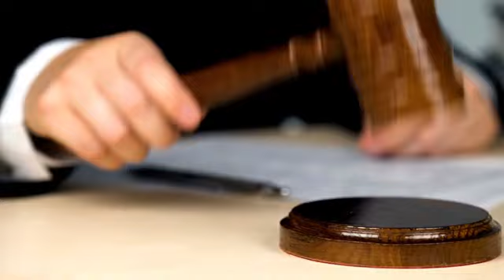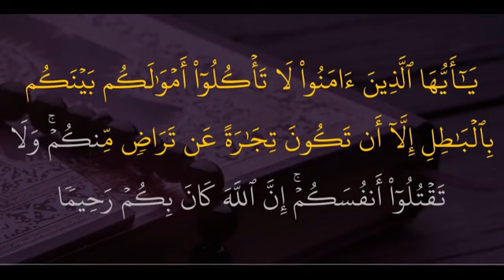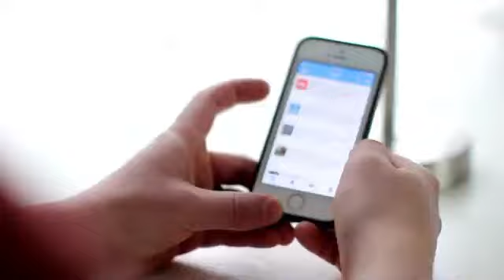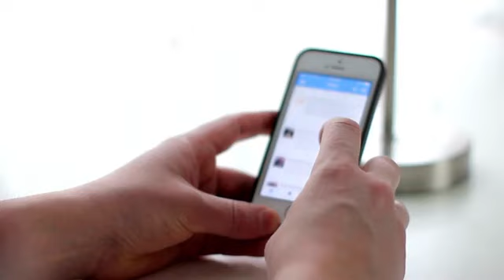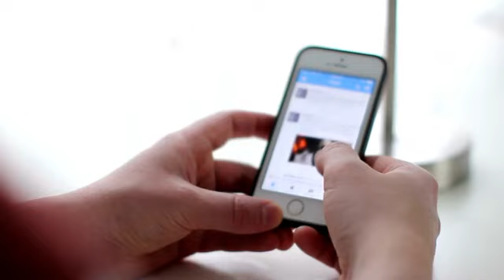Ap ka nafs kitna Pak hai | Order of Allah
Bayan By sufi Muhammad Ibrahim